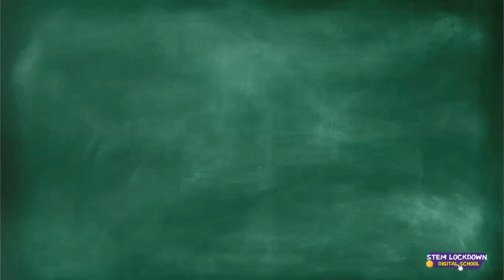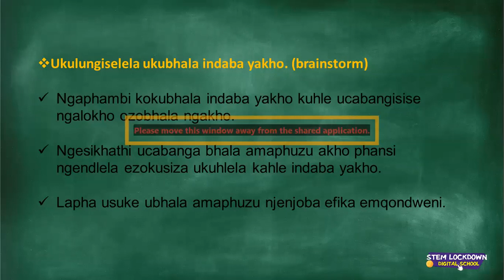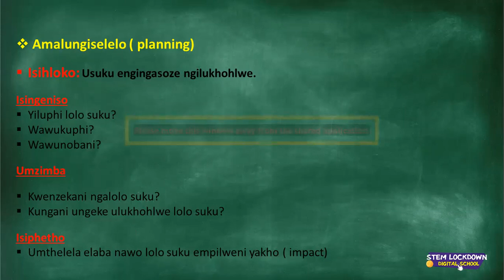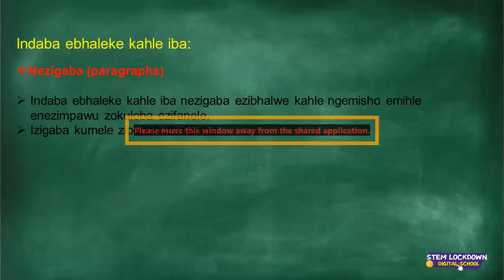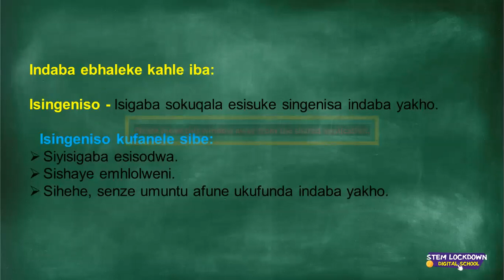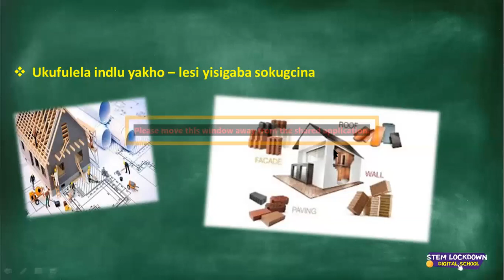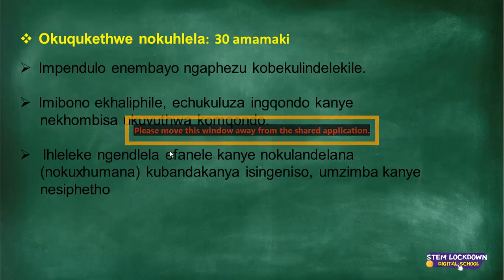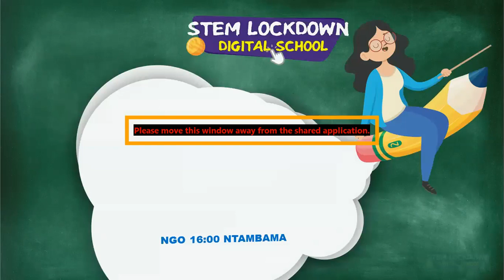Grade 12 - isiZulu FAL | Ukubhala nokwethula - Ndaba